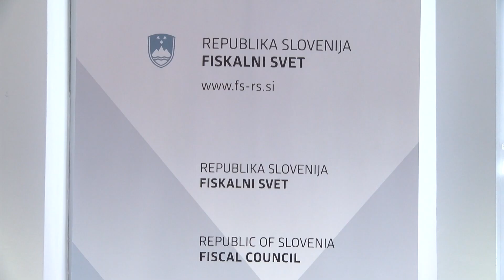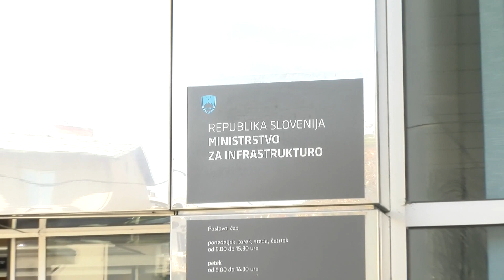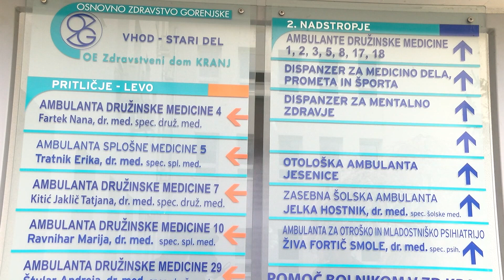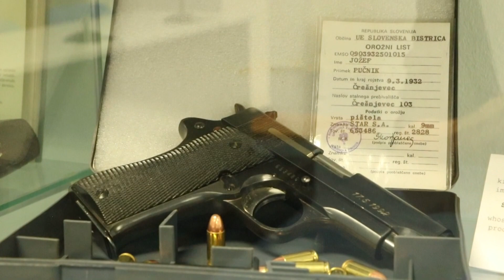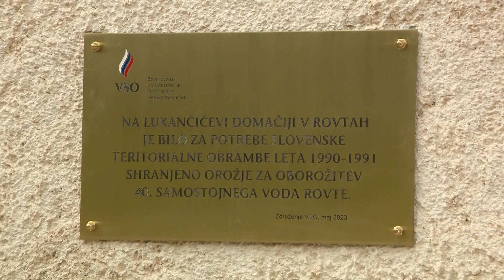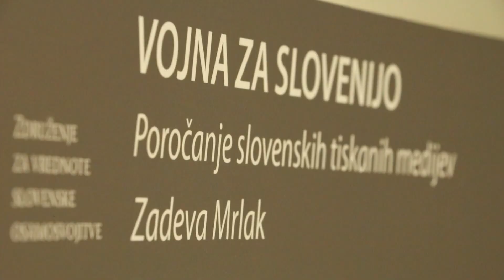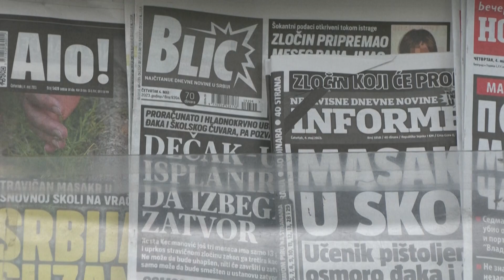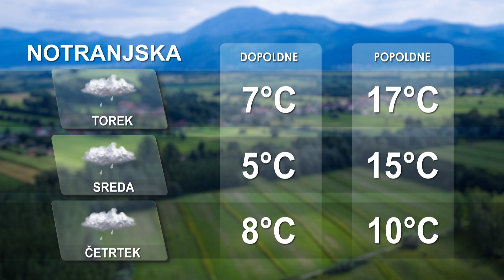[Kratke novice] 08.05.2023 Novice ob 16h na Nova24TV